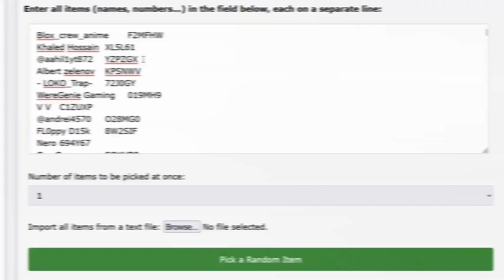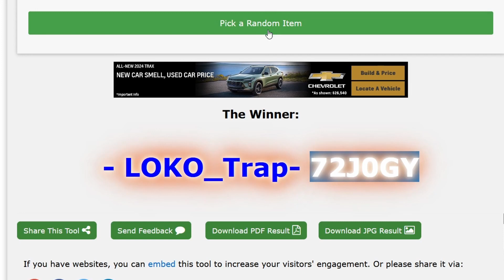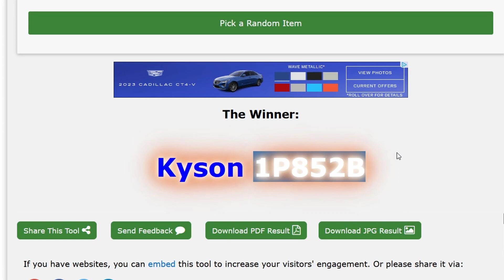WRwinHiruko Winners Announcement | WR - War Robots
Here are the three winners.  Congratulations!